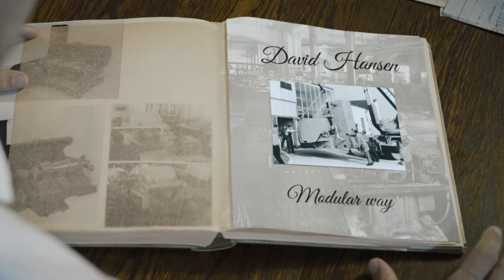Sumitomo Drive Technologies Company Video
The drive solution specialist Sumitomo Drive Technologies is a subsidiary of Sumitomo Heavy Industries (SHI) in the Power Transmission Control business unit under the umbrella brand Sumitomo Drive Technologies. The company headquarters in Markt Indersdorf in Bavaria is the European headquarters from which the entire EMEIA (Europe, Middle East, India, Africa) economic area is served via subsidiaries in France, Italy, Spain, Sweden, Great Britain and Turkey.

Worldwide service - European manufacturing

The global brand Sumitomo Drive Technologies gives customers the security of the group's worldwide presence. This means that products developed and manufactured at European locations can also be serviced and maintained in remote markets with proven quality.